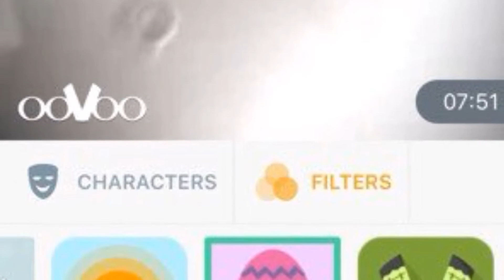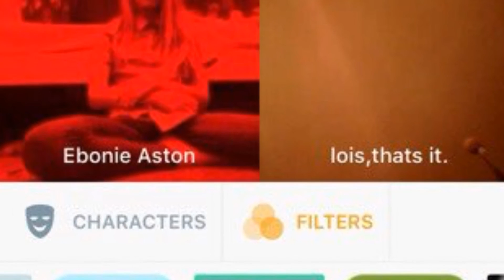On oovoo with ebonie and Georgie and lois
I go on oovoo everyday to talk to my best friend ebonie she is my world my hart and my sole I love her so so so much no one can take her away from me never you try and I'll will find you and kill you 👏🏻😹😹😹 joking people I won't kill you Iam not that mean I'll be upset really bad and won't talk to no one at all but I know ebonie will always be my best friend.  Georgie is ebonies friend and Lois is ebonie friend xxx